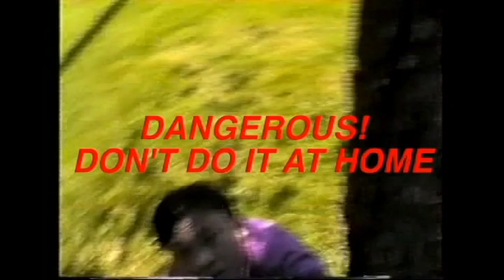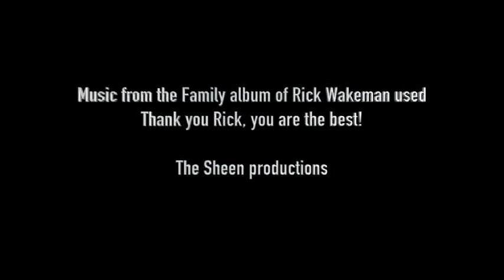kittens on a tree, 나무위에서 새끼낳은 고양이, Calhoun county, Grantsville, West Virginia. Cats,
A life in farm house of Wild Wonderful West Virginia. 1997